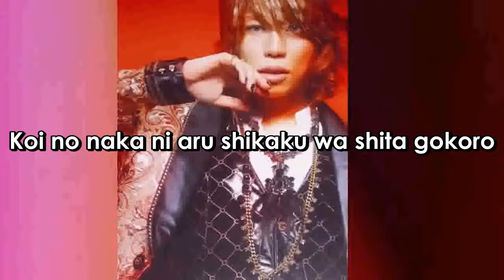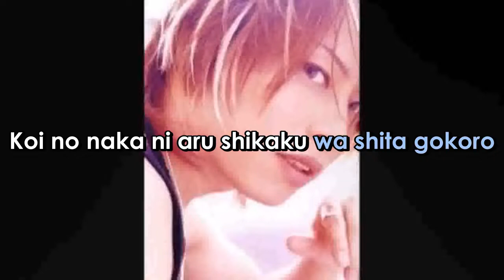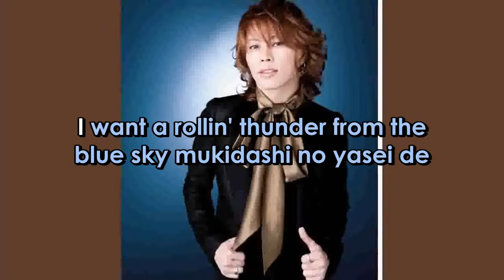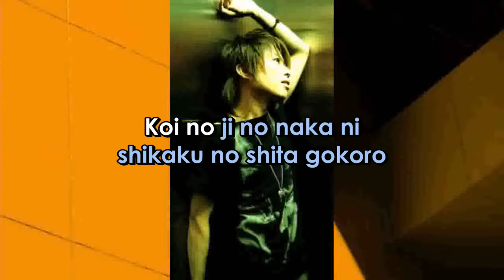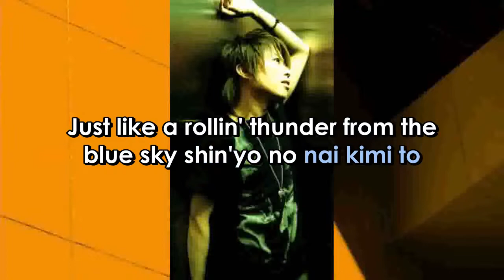TM Revolution BLUE THUNDER JOG Edit Romanji Version (Sing-A-Long) Lyrics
ARTIST:  T.M.  REVOLUTION
SONG:   AOI  HEKIREKI -  JOG EDIT (BLUE THUNDER)